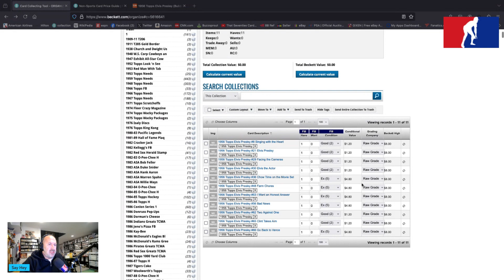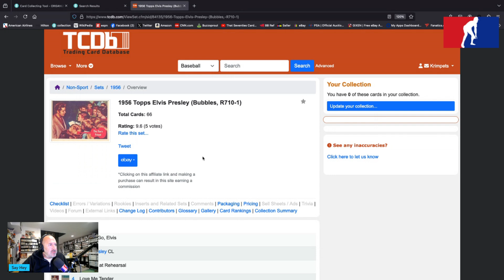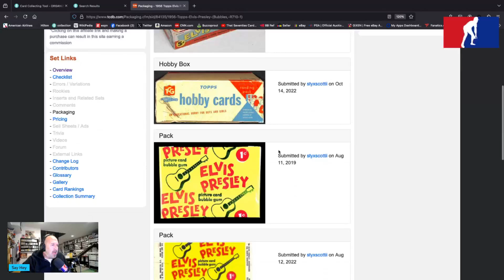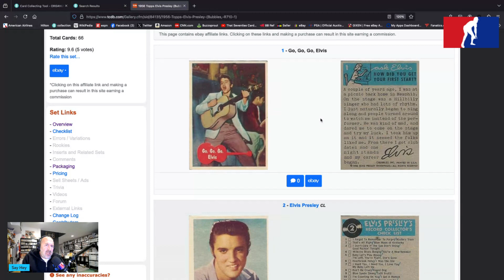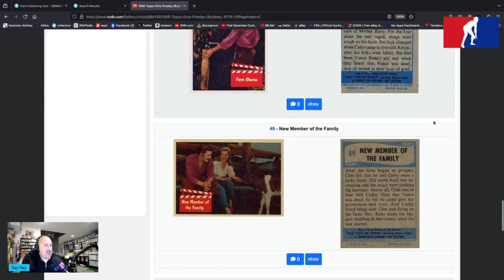Basement Tapes #65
1956 Topps Elvis Presley